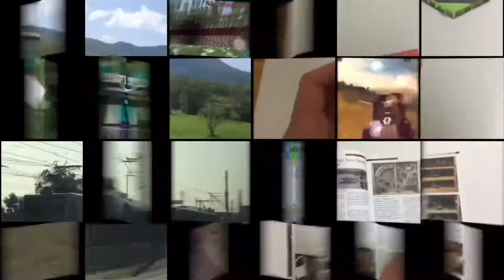Trains and buses at Broadmeadows station (Melbourne)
Hello everyone! I went to Broadmeadows station to film some trains and a lot of buses. Most of the buses were from Transdev Melbourne and some of them from CDC Melbourne, Dysons and Kastoria Bus Lines. The trains were seen in this video are the two Melbourne Metro Comeng trains and V/line N471 with N type carriages. The date was recorded on January 29, 2022.